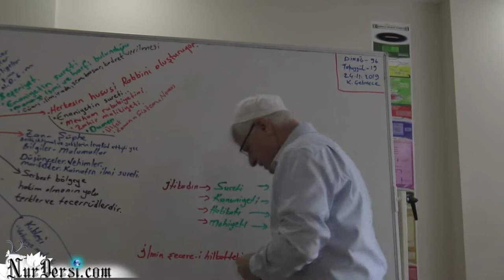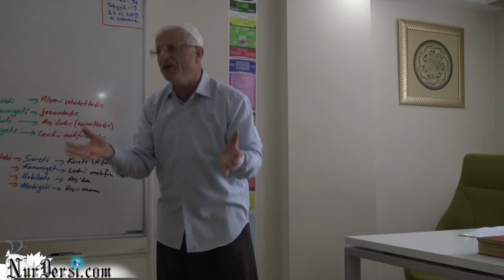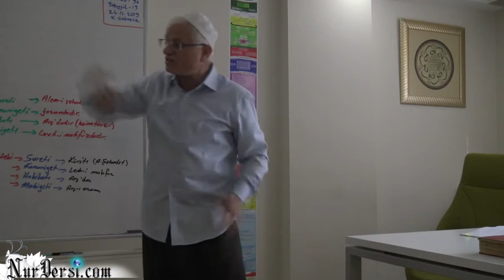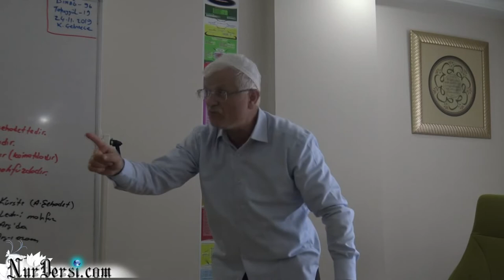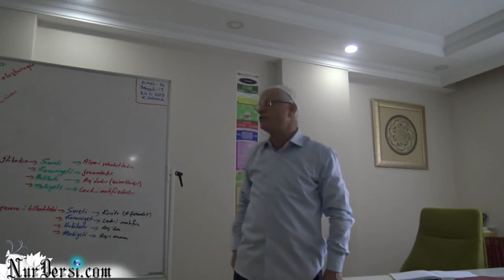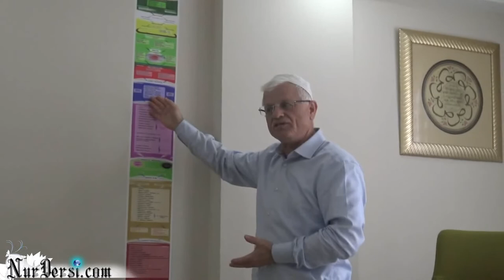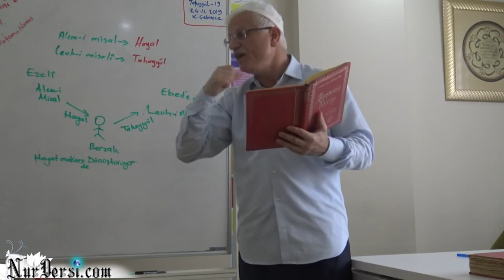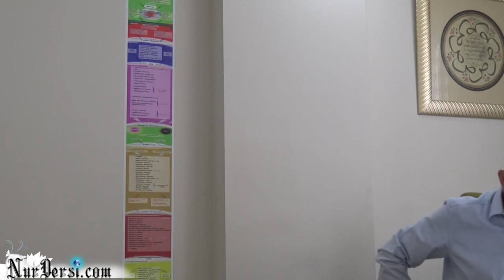Dimağ -96 (Tahayyül -19)